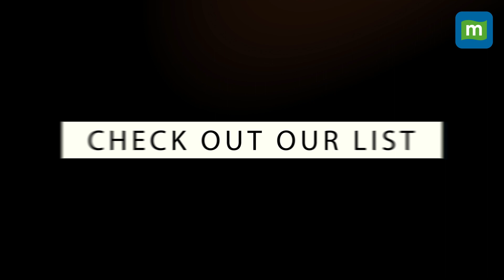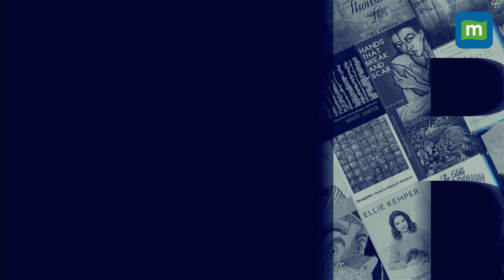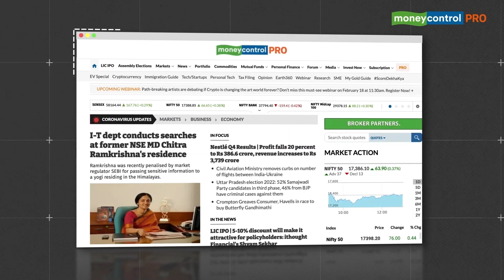Weekend Guide: What to Watch, Read, Listen & More!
A detailed guide to all the latest OTT releases, book recommendations, podcasts, and exciting activities to indulge in over the weekend! This weekend, you can pick from a host of Netflix & Amazon prime releases, a book on making better decisions, listening to podcasts, attending fun events & much more!